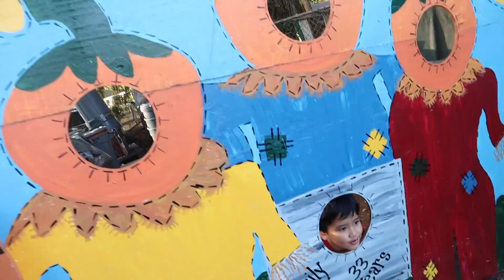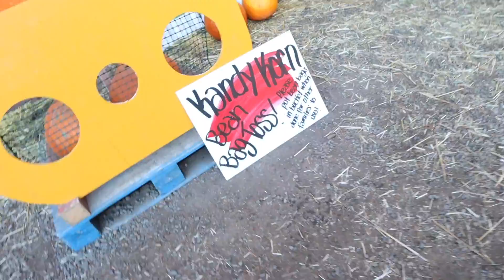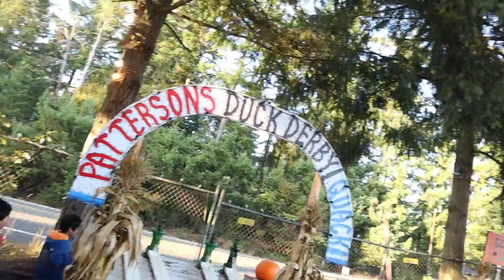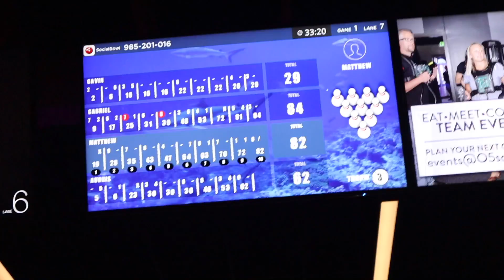Dad and sons go to the pumpkin patch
It's officially FALL and it was time to stop by Patterson's Farm Market in Gig Harbor and pick out our family pumpkin! We love that little place. Lot's of fun family activities. Afterwards, we went to Ocean 5! This was our second time there and we have a ton of fun bowling and having a really good dinner!